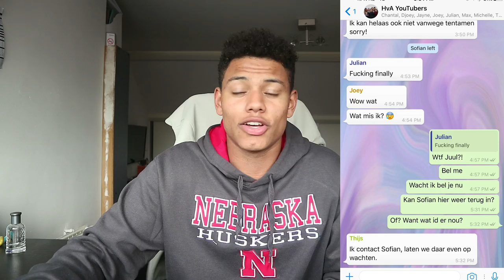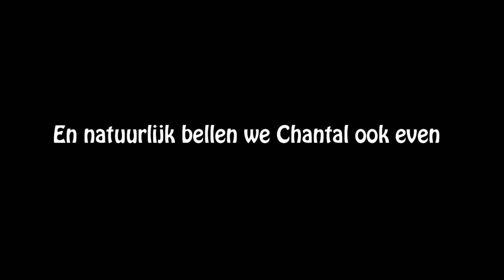IK STOP MET YOUTUBE! - HvA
IK STOP DIRECT MET YOUTUBE! Maar kijk wel even de hele video af natuurlijk! ;)

Natuurlijk stop ik niet zou ik toch nooit doen!
Iedereen een fijne 1 april en veel succes met de grappen!